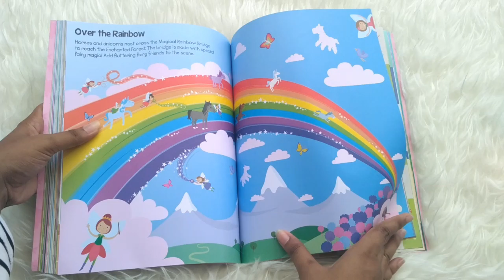1500 Sticker Fun Fantasy (Create Fabulous Fantasy Sticker Scenes!)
STC-1500FUN-FANT